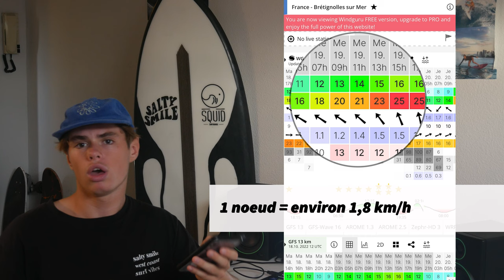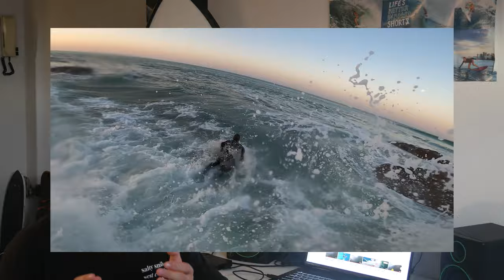COMMENT LIRE DES PRÉVISIONS DE SURF (How to read surf Reports) | TUTO SURF & WINDGURU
Mes partenaires :
                               SALTYSMILE :
-10% avec mon code KILLIAN10

Si vous voulez vous protéger du soleil ;)